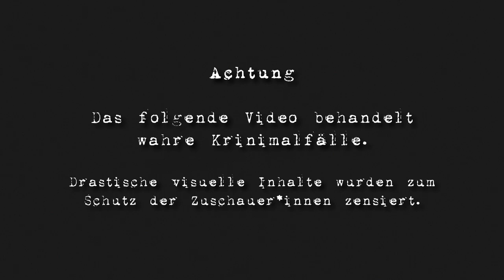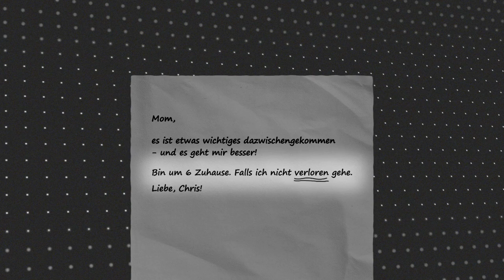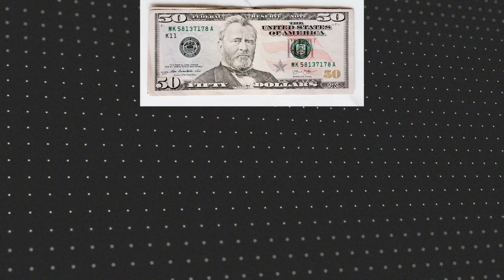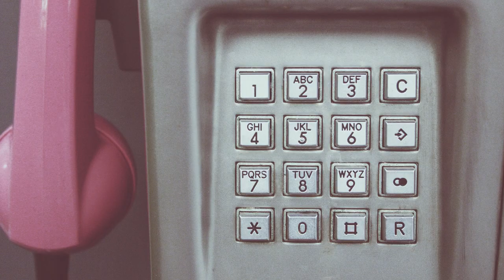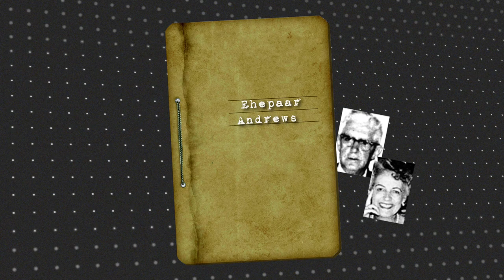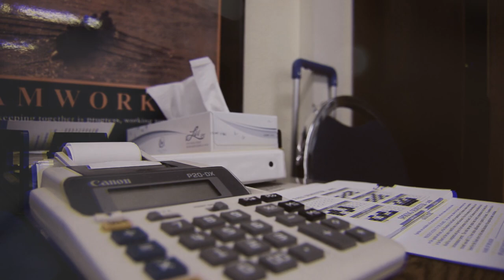Spurlos Verschwunden [Part 1] | Auf mysteriöse Weise verschollene Menschen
Mystery Doku über das spurlose Verschwinden von Menschen.
Das Video behandelt drei rätselhafte Fälle.

Als die Mutter von Christopher Kerze am Abend des 20.April.1990 von der Arbeit kommt, wundert sie sich über eine Notiz ihres Sohnes:
„Mom, es ist etwas wichtiges dazwischengekommen - und es geht mir besser. Bin um 6 Zuhause. Falls ich nicht verloren gehe...”

Sollte euch das Format gefallen, produziere ich gerne weitere Folgen!

Dieser Kanal ist Kurzdokumentationen über mysteriöse Ereignisse, ungeklärte Morde oder das rätselhafte verschwinden von Menschen gewidmet.

Kapitel:

00:00 Intro
01:05 Christopher Kerze
03:55 Jared Negrete
06:21 Ehepaar Andrews